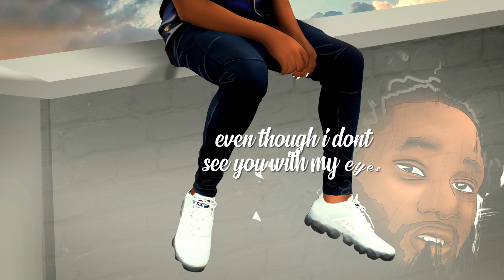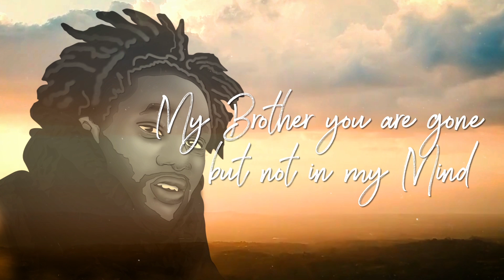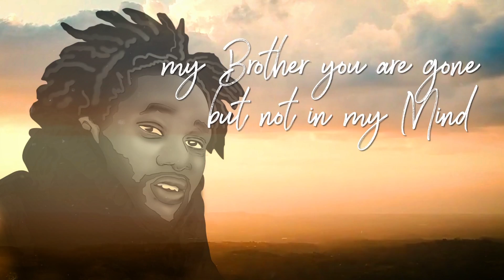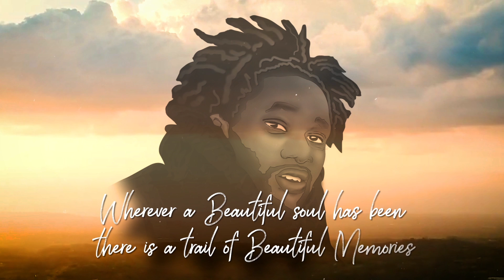Memories - Ashercax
Ashercax, Ashercax next, Ashercax official, ashercax uganda, Ugandan music, New Ugandan Music, new ugandan music 2020